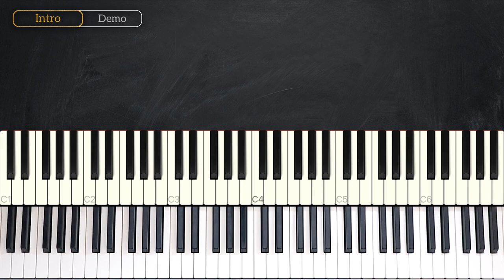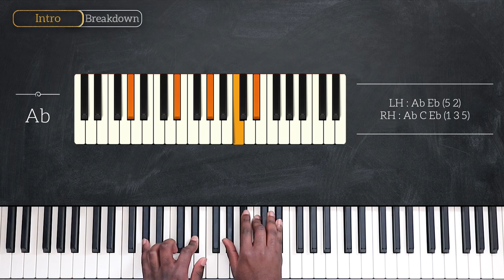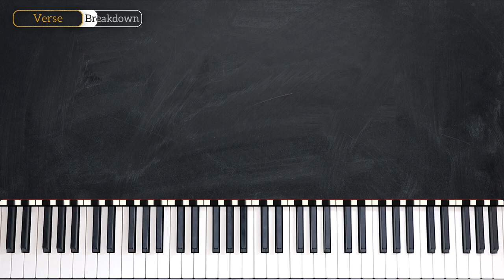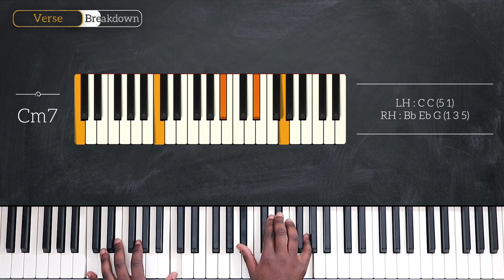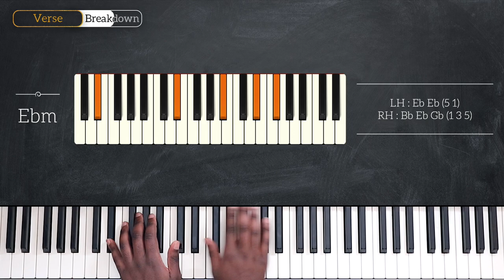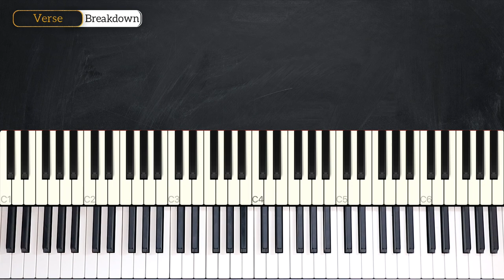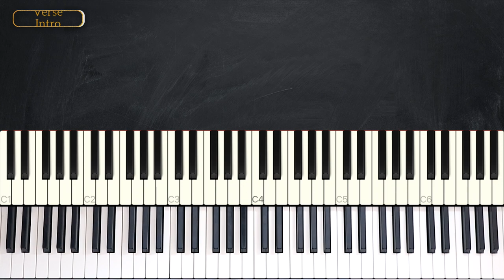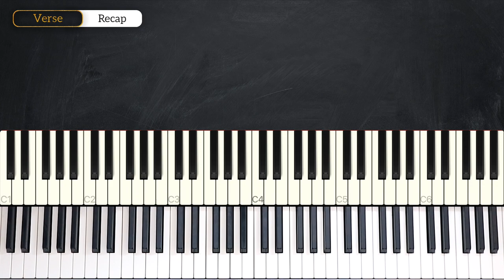How To Play Against All Odds By Phil Collins On Piano - Piano Tutorial (Part 1)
Learn how to play Against All Odds on piano by Phil Collins in this week's piano tutorial.

0:00 Welcome!
0:17 Demo
1:32 Chords
2:26 Intro
4:55 Chords
7:15 Verse
12:05 Recap

— INFO —